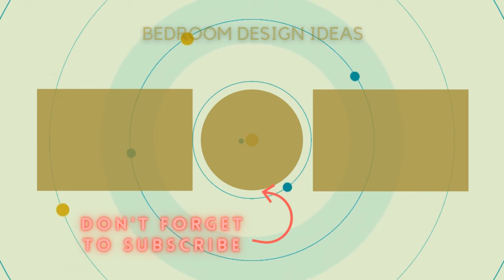75 Beautiful Huge Rustic Bedroom Design Ideas #380 😺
Browse rustic bedroom decorating ideas and layouts. Discover bedroom ideas and design inspiration from a variety of mountain style bedrooms, including color, decor and theme options.

0:00 - Intro
0:00:12 -  #1
0:00:17 -  #2
0:00:22 -  #3
0:00:27 -  #4
0:00:32 -  #5
0:00:37 -  #6
0:00:42 -  #7
0:00:47 -  #8
0:00:52 -  #9
0:00:57 -  #10
0:01:02 -  #11
0:01:08 -  #12
0:01:14 -  #13
0:01:20 -  #14
0:01:26 -  #15
0:01:32 -  #16
0:01:38 -  #17
0:01:44 -  #18
0:01:50 -  #19
0:01:56 -  #20
0:02:02 -  #21
0:02:09 -  #22
0:02:16 -  #23
0:02:23 -  #24
0:02:30 -  #25
0:02:37 -  #26
0:02:44 -  #27
0:02:51 -  #28
0:02:58 -  #29
0:03:05 -  #30
0:03:12 -  #31
0:03:19 -  #32
0:03:26 -  #33
0:03:33 -  #34
0:03:40 -  #35
0:03:47 -  #36
0:03:54 -  #37
0:04:01 -  #38
0:04:08 -  #39
0:04:15 -  #40
0:04:22 -  #41
0:04:29 -  #42
0:04:36 -  #43
0:04:43 -  #44
0:04:50 -  #45
0:04:57 -  #46
0:05:04 -  #47
0:05:11 -  #48
0:05:18 -  #49
0:05:25 -  #50
0:05:32 -  #51
0:05:40 -  #52
0:05:48 -  #53
0:05:56 -  #54
0:06:04 -  #55
0:06:12 -  #56
0:06:20 -  #57
0:06:28 -  #58
0:06:36 -  #59
0:06:44 -  #60
0:06:52 -  #61
0:07:00 -  #62
0:07:08 -  #63
0:07:16 -  #64
0:07:24 -  #65
0:07:32 -  #66
0:07:39 -  #67
0:07:46 -  #68
0:07:53 -  #69
0:08:00 -  #70
0:08:07 -  #71
0:08:14 -  #72
0:08:21 -  #73
0:08:28 -  #74
0:08:35 -  #75